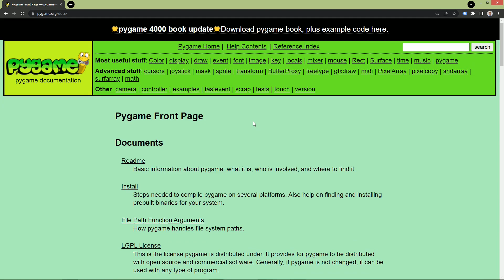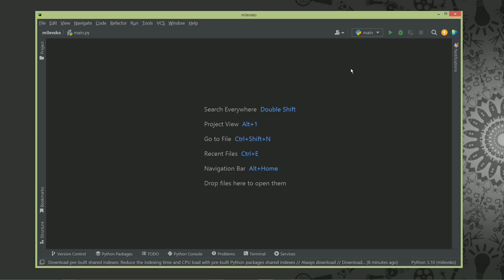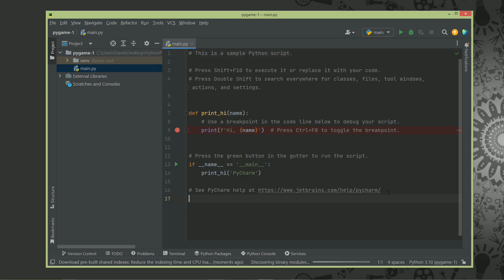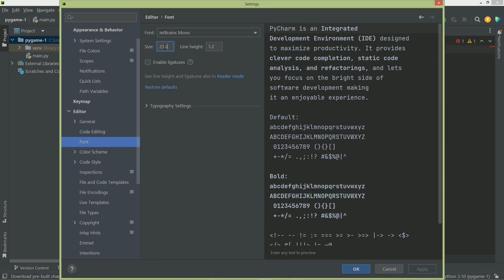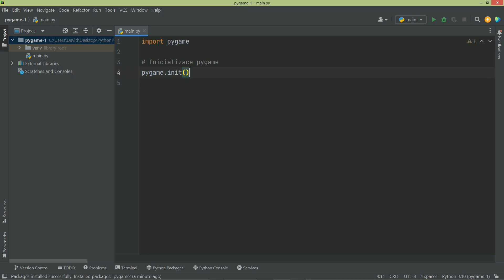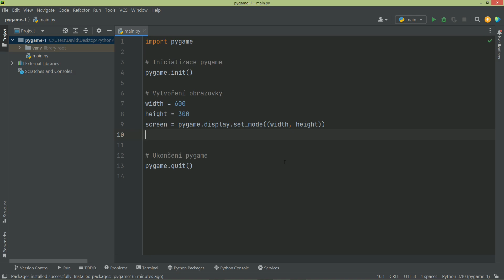2. PyGame - Zprovoznění pygame a nastavení herní obrazovky